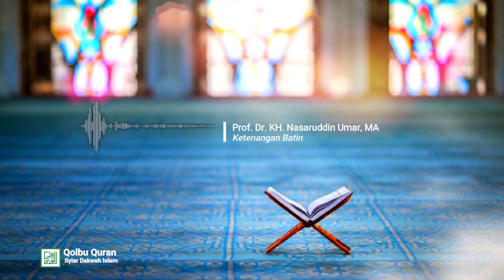Ketenangan Batin - Prof.Dr. KH. Nasaruddin Umar, MA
(KULTUM) Ketenangan Batin - Prof.Dr. KH. Nasaruddin Umar, MA.